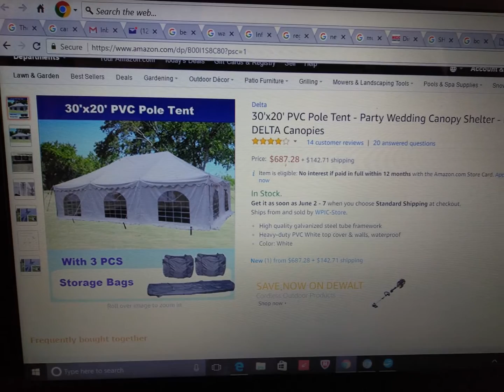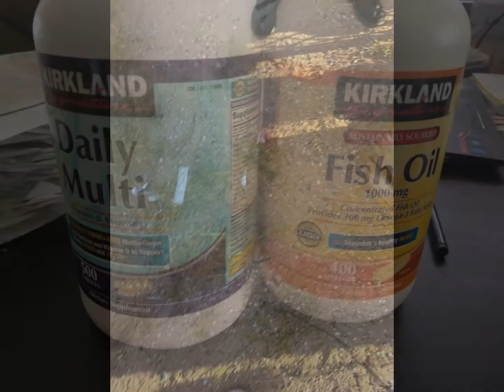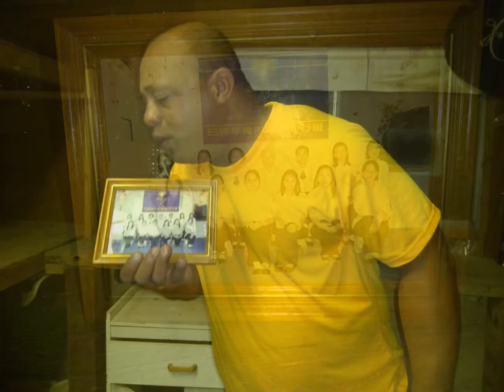Antwiane Jolivette Please Lebron call/text/emails 700 millions from all your basketball friends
Antwiane Jolivette Please Lebron get me a commercial with Sprite and 500 million from all your basketball friends

Antwiane Jolivette Please Lebron call/text/emails 700 millions from all your basketball friends or 800 billions a year income Lovey Banh

Antwiane Jolivette Please Lebron call/text/emails 700 millions from all your basketball friends or 800 billions a year income if you run this 69 private prisons with Lovey Banh, Tiger Tiger Valentine's 2018 is a virgin chinese wife

Lebron so many friends so get me 500 million in this Sprite commercial with Lovey Banh, so many basketball friends please call or text or email 500 to 800 baseball, basketball, golf, football for 5 billion for Lovey  Banh THANKS LEBRON